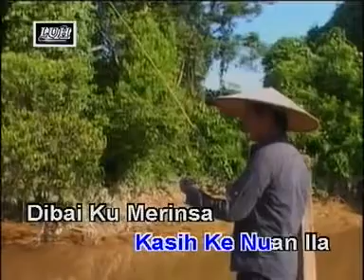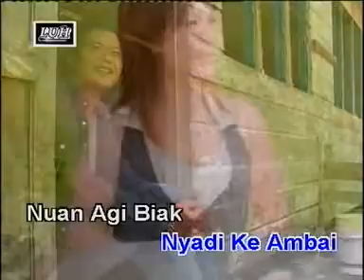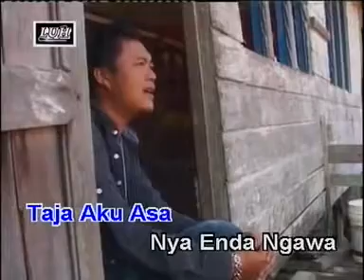James Ruai - Anak Rumah Panjai